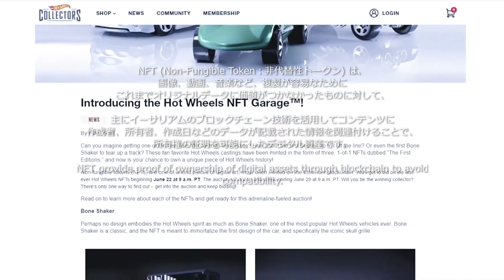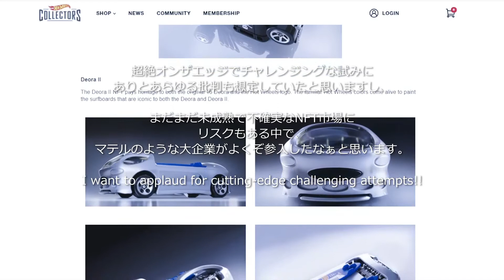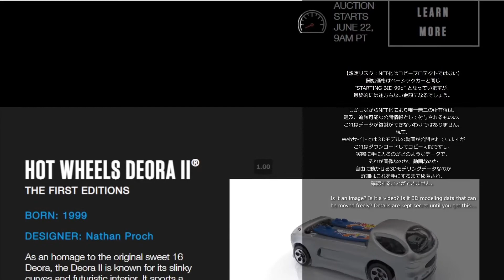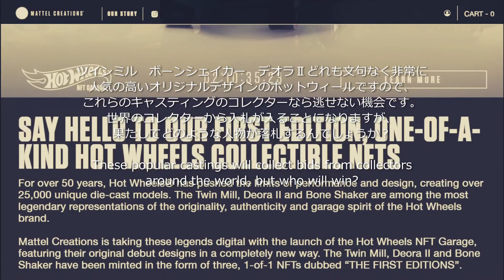暗号通貨イーサリアムで買うミニカー デジタルアート オールドスクールなコレクターからは非難轟々 ホットウィール NFT ガレージ ツインミル ボーンシェイカ― デオラⅡ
ホットウィールからついに仮想通貨絡みの商品がリリースされます。イーサリアムを入金したウォレットがないとオークション参加できないかという、いきなり超がハードル高いプレミア確定のオークションをぶち込んできました。

【Hot Wheels Collectors Community - News - Introducing the Hot Wheels NFT Garage™!】

車、ミニカー、レースゲーム関連動画をアップしています。
【ホットウィールデザイナー、デザイン画動画】
ラリー・ウッド氏 オートグラフセッション デザインシート４枚の動画もどうぞ！
フィル・リールマン氏 オートグラフセッション デザインシート２枚の動画もどうぞ！
ジュン・イマイ氏 オートグラフセッション デザインシート１枚の動画もどうぞ！
マーク・ジョーンズ氏 オートグラフセッション デザインシート１枚の動画もどうぞ！

【試作車、コンセプトカーの動画】
INFINITI Q inspiration concept 　インフィニティ Q インスピレーション コンセプトの動画。

【日産車の動画】
～GT‐R～